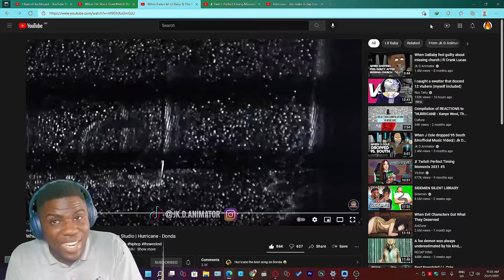When Kanye let Lil Baby & The Weeknd in the Studio [Wolf ReActions]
When KanyeWest let LilBaby & TheWeeknd in the Studio

Description tags, Nya: When,Kanye,let,Lil Baby,The Weeknd,in the Studio,Wolf ReActions